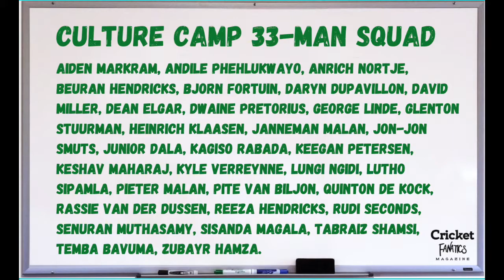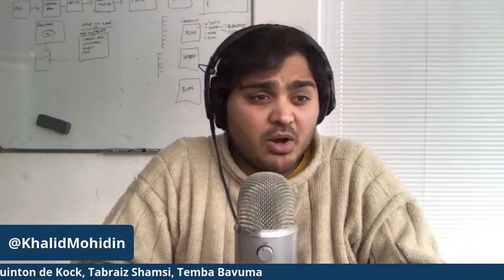South Africa's Best Talent? | Let's talk about it...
Khalid Mohidin discusses the culture squad and whether they are regarded as the countries best talent.

SQUAD: Aiden Markram, Andile Phehlukwayo, Anrich Nortje, Beuran Hendricks, Bjorn Fortuin, Daryn Dupavillon, David Miller, Dean Elgar, Dwaine Pretorius, George Linde, Glenton Stuurman, Heinrich Klaasen, Janneman Malan, Jon-Jon Smuts, Junior Dala, Kagiso Rabada, Keegan Petersen, Keshav Maharaj, Kyle Verreynne, Lungi Ngidi, Lutho Sipamla, Pieter Malan, Pite van Biljon, Quinton de Kock, Rassie van der Dussen, Reeza Hendricks, Rudi Seconds, Senuran Muthusamy, Sisanda Magala, Tabraiz Shamsi, Temba Bavuma, Zubayr Hamza.

Let's talk about it... is a Live Daily Show at 18:00 PM (SAST) where Khalid Mohidin updates fans on recent news stories circulating in the South African cricket world that has impacted him.

The show also gives all fans an opportunity to have their say on the topics.